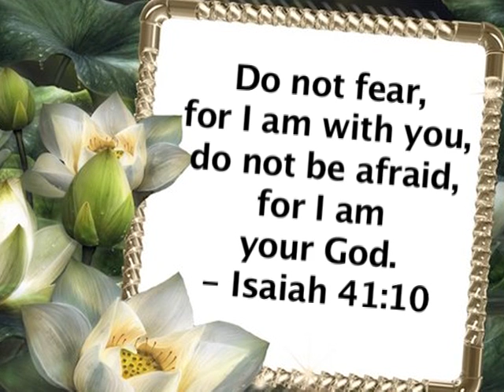Jacob Fernandes, Manipal